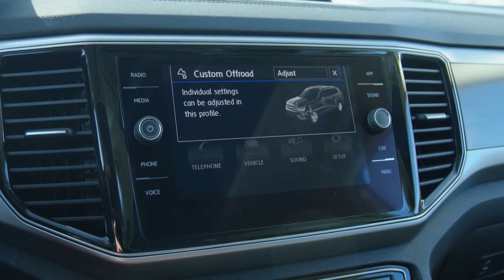2018 Volkswagen Atlas